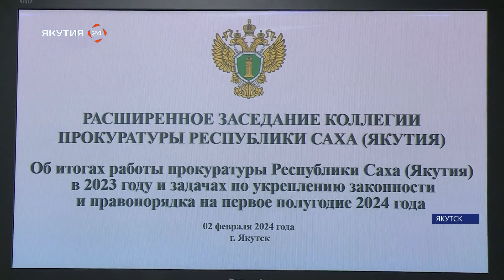Глава региона посетил заседание коллегии прокуратуры РС(Я)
Айсен Николаев совместно с заместителем Генерального прокурора России – Дмитрием Демешиным, прокурором республики Максимом Поповым и руководителями ведомств и правоохраны подвели итоги работы за прошлый год. Один из главных итогов совместной работы – восстановление прав 1766 обманутых дольщиков.